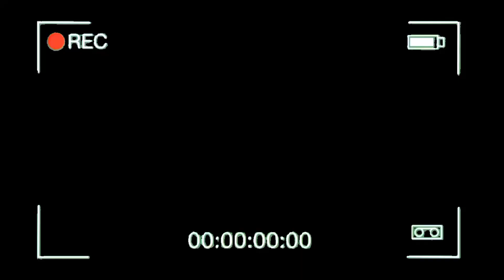خاصنا نعيقو مع البراني المغاربة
تطرق الزين رشيد الشريف الإدريسي إلى موضوع الضيافه الأجنبية وعدم السذاجة معهم لأن في هذا مساس بالشرف